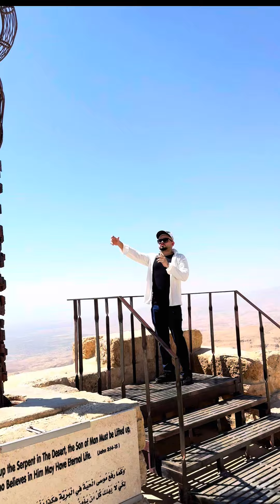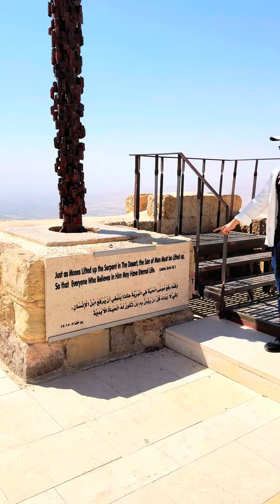Mount Nebo - مقام موسی